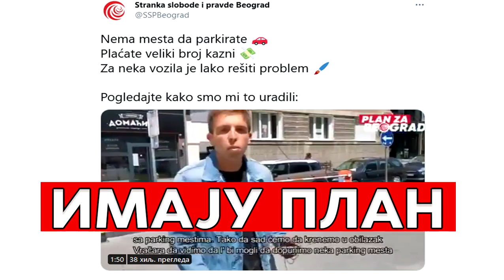Stranka slobode i pravde - imamo plan.